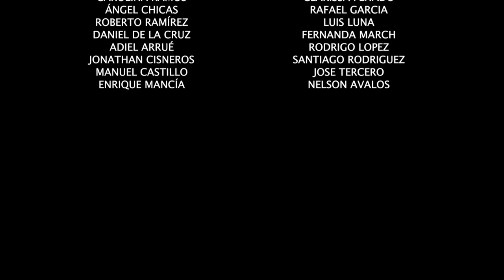Mes cívico: Pasión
15 de septiembre de 2020, la Universidad Dr. José Matías Delgado, conmemora 43 años de su fundación y nuestro país El Salvador sus 199 años de independencia patria.

Vivamos todos con respeto y admiración la gesta independentista y disfrutemos con orgullo nuestro Himno Nacional gracias a la Orquesta de Cámara y el Coro Universitario Matías